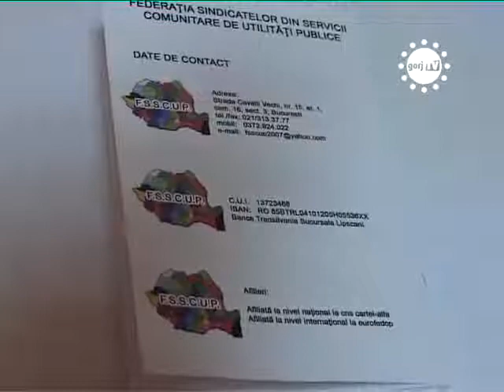STIRILE GORJTV POPETE, FIUL RATACITOR